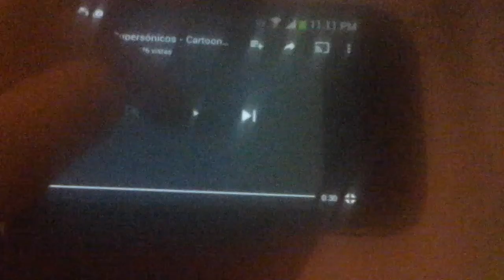Promo Los Supersónicos - Cartoon Network Latinoamérica (Diciembre 1999)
OldCaricatoon [OC]